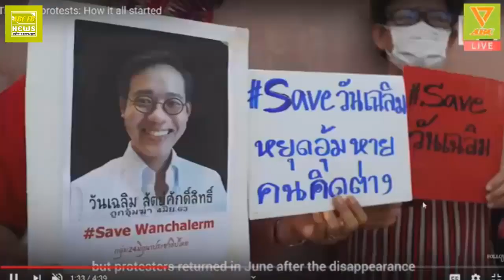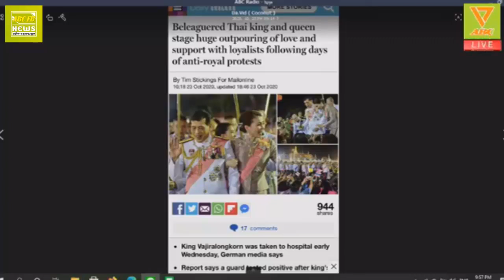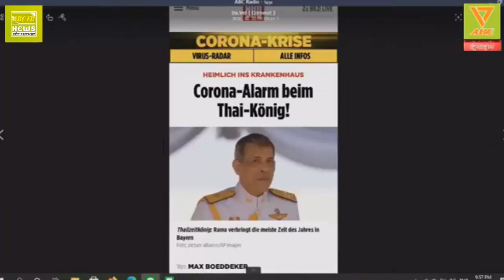តារាជាគំរូដល់ក្មេងៗដែលជា Fan Fan គេដល់ណាយើងដល់ណា